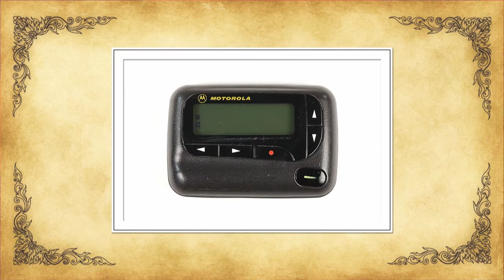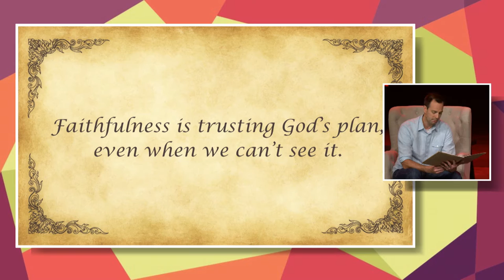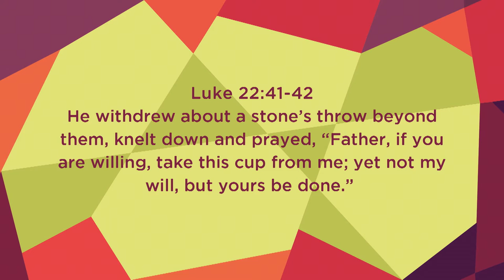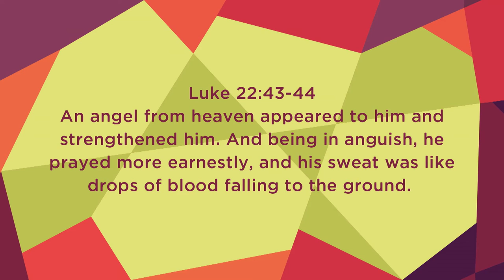FRUITFUL | Faithfulness with Michael McKibben